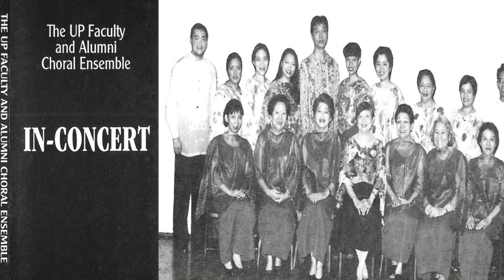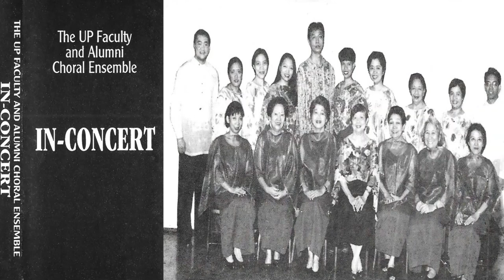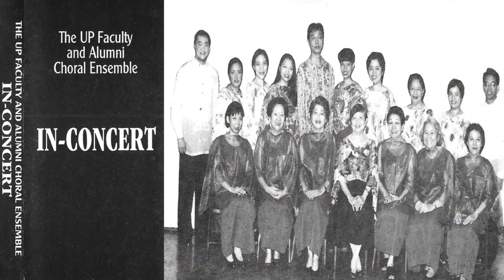UPFACE In Concert 1999 - Side A, Songs 1-4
Songs 1-4 from Side A of UP Faculty and Alumni Choral Ensemble "In-Concert" Cassette:

1. Prayer of St. Francis
Lyrics: based on the Prayer of St. Francis

2. Bayan Ko (translated as "My Country")
Lyrics:  Jose Corazon de Jesus (from his poem)

3. Pag-ibig sa Tinubuang Lupa (translated as "Love for One's Homeland)
Lyrics: Andres Bonifacio (from his poem)

4. Luha sa Kinalimutang Lupa (translated as "Tears for a Forgotten Land") - from the Filipino musical, "Katy"
Lyrics: Jose Javier Reyes

Choir: University of the Philippines Faculty and Alumni Choral Ensemble (UPFACE)
Choir Director: Concepcion P.R. Teodoro
Pianist: Augusto A. Espino
Assisting Pianist: April F. Sta. Maria

Sopranos:
Josefina V. Cabigon
Ma. Teresa M. Lozano
Myra Lynn S. Nonato
Zenaida B. Simpas
Ma. Teresa Y. Salas Tan
Ma. Jocelyn B. Tordilla
Lilia A. Torres
Ma. Luisa A. Virata

Altos:
Catherine M. Cabaies
Ligaya G. de Leon
Belen T. Medina
Ma. Clara V. Ravina
Milagros B. Robles
Ma. Cecilia F. Sarabia
Delia H. Soro

Tenors:
Jose P. Catapang
Jeffrey D. dela Cruz
Earl Stanley B. Fronda
Francis Albert T. Lo

Basses:
Adolfo A. Nisperos, Jr.
Artemio E. Pascual
Jonathan F. Reyes
Jorge D. Torres

Recorded live on April 21, 1999 during the UPFACE "In-Concert" concert at Abelardo Hall, UP Diliman, Quezon City, Philippines before the UPFACE US West Coast concert tour. These songs are on Side A of the UPFACE In-Concert cassette tape.